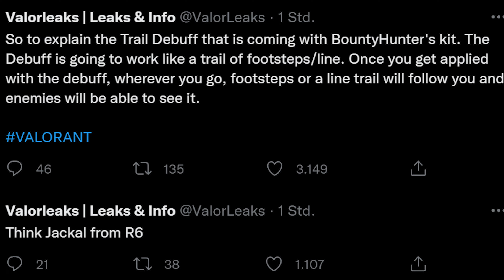FADE - Neuer Valorant Agent | Fähigkeiten, Teaser & Release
Mit FADE kommt Agent 20 auf die Valorant Server. Erstes Gameplay & den Official Trailer sollen wir am Release nach den VCT Masters sehen & ihre Fähigkeiten des türkischen Agents sind auch schon bekannt. Wir schauen uns FADE etwas  genauer an.

Meine Kamera
Meine Drohne
Meine Handy (2nd Kamera)

Meine Maus:
Logitech G502 Proteus Core Tunable Gaming Maus

Mein Mauspad:
Logitech G440 Hard Gaming Mauspad

Mein Keyboard:
Perixx PX-1800 Gaming Tastatur